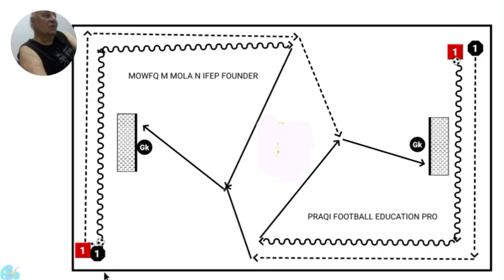IRAQI FOOTBALL EDUCATION PRO - DR MOWFQ MAJEED AL MOLA